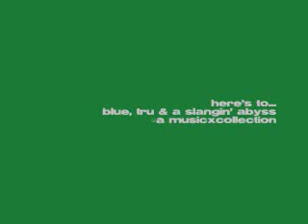collectionusquestionus1►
this is [e!...wrecking shop for the '9one/the '9two...
going through his experience with making his album was a great teaching experience for when it was time for my crew to make theirs...
thanks [e!